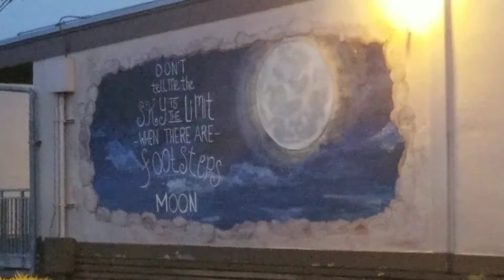Talking about a party (very fun)